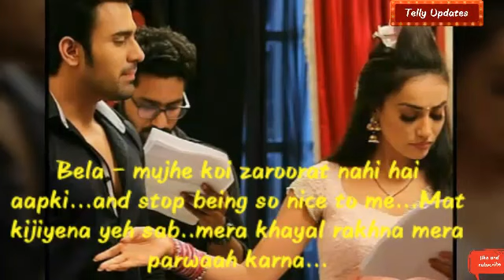Naagin 3 Mahir Bela conversation || Naagin 3 - 16th episode promo